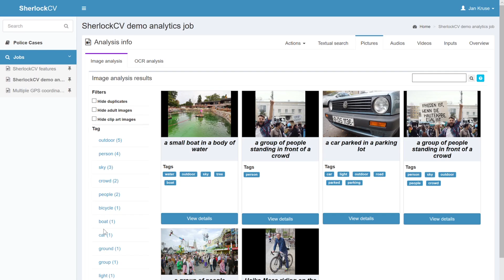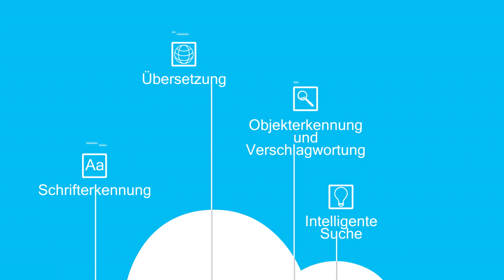Sherlock Computer Vision-Analyse von Medien-und Massendaten mit Künstlicher Intelligenz | Microsoft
Microsoft unterstützt Sie bei der modernen Polizeiarbeit: Analyse von Medien- und Massendaten mit künstlicher Intelligenz mit unserer SherlockCV Lösung.